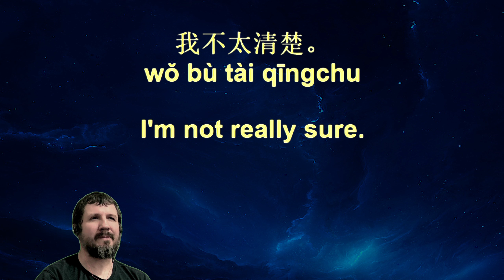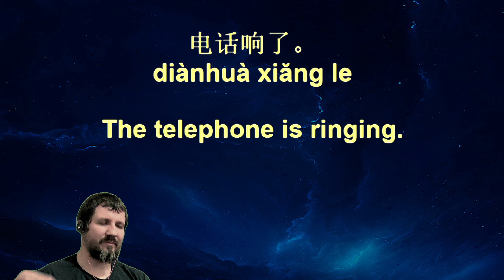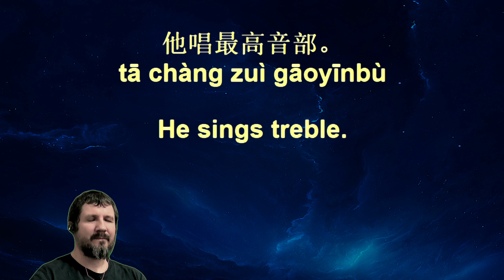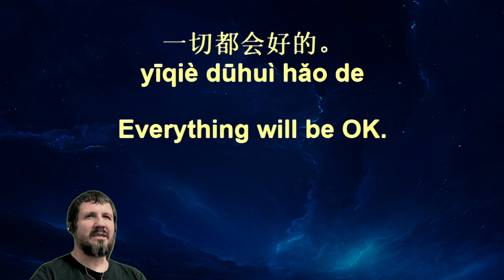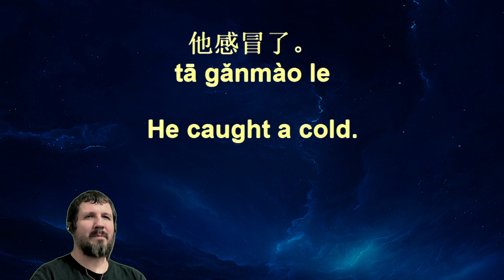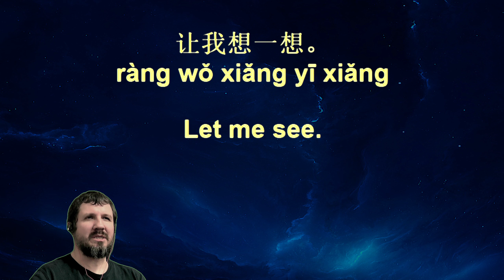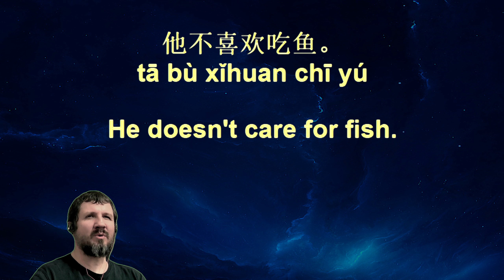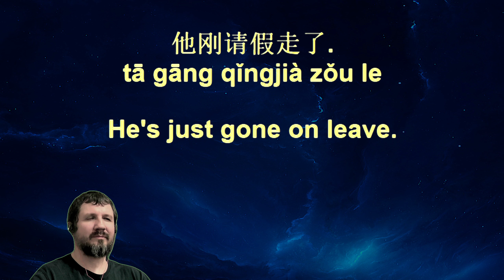10,000 Chinese Sentences 3